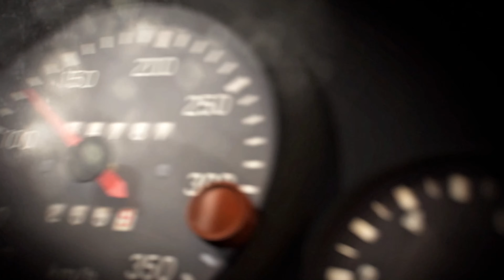PORSCHE 963 - SAINTE CROIX ! Assetto Corsa / T818 DIRECT DRIVE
⬇️⬇️⬇️TOUTE LES INFOS EN DESCRIPTION ⬇️⬇️⬇️
Nouvelle vidéo sur Assetto Corsa !

Mon setup :

Config pc :
I7-12700KF
MSI RTX 3070 Ti
MSI Z690-P
NZXT Kraken 120
Corsair Vengeance RGB PRO 32 gb

Config Simracing :

Ecran  : LG OLED-C1

Ecran PC : 21/9 Ultrawide

Chassis : OPLITE Gtr S3 + OPLITE Gear Shift / Hand Brake Holder +FULL FORCE KIT

Base Thrustmaster T818 Direct Drive

Roue : Rally Wheel Add-on Sparco R383 Mod‎
Roue : Sparco 310
Roue : Ferrari 488 GT3 Wheel Add-On

Shifter : Fanatec ClubSport Shifter SQ‎‎

Pédalier : Simagic P1000 Inverted + Haptic Pedals Reactor x3+P-HYSi
Hydraulic add-on + Sim Ray-Heel Stop

Frein a main : Tss Handbrak Sparco

Gants : Sparco Meca

Gamertag Xbox Live: jumper united

Merci à ceux qui laisse des commentaires, Likes Etc.. Ca me fait plaisir et m'encourage à vous proposé le plus souvent du contenu ;)